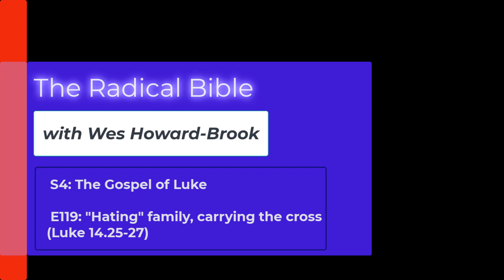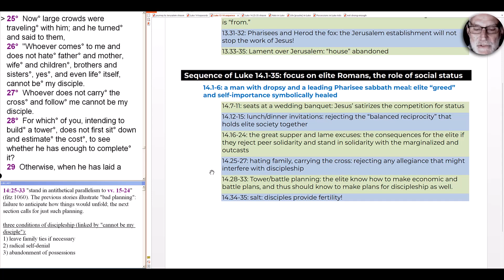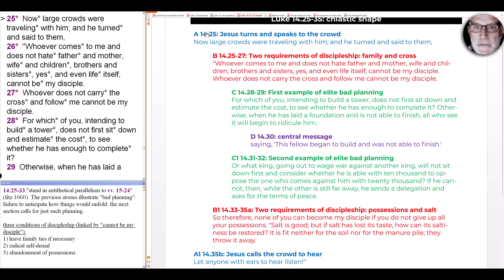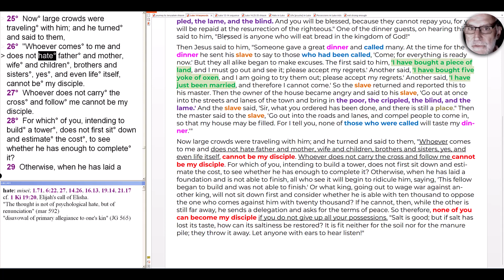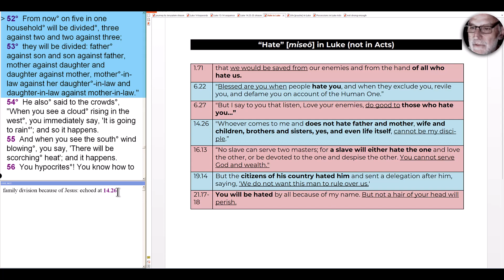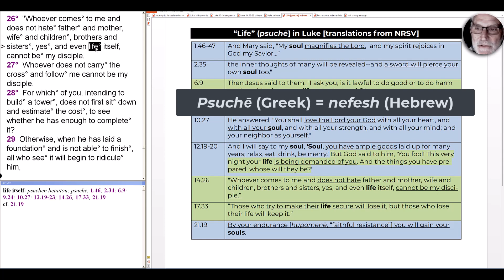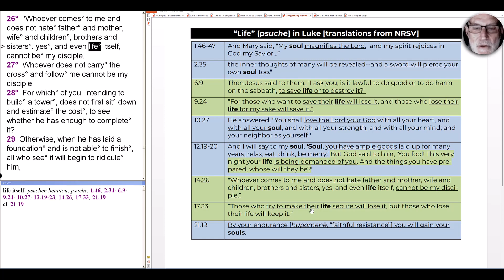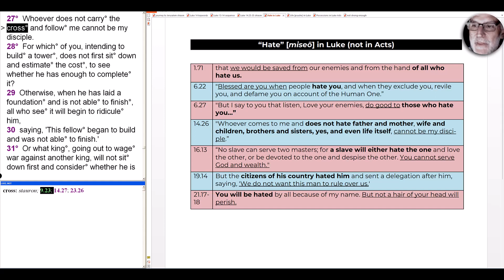S4E119 The Gospel of Luke: "Hating" family, carrying the cross (Luke 14.25-27)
After completing the "four course meal" discourse from 14.1-24, Jesus turns to the large crowd to teach them about the cost of discipleship. He begins with two challenges: to "hate" family and to carry the cross.